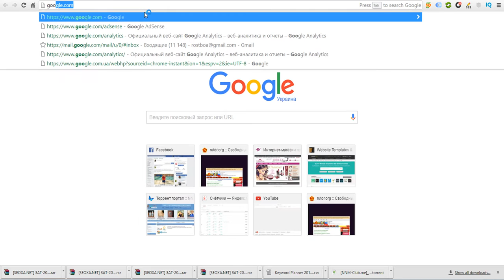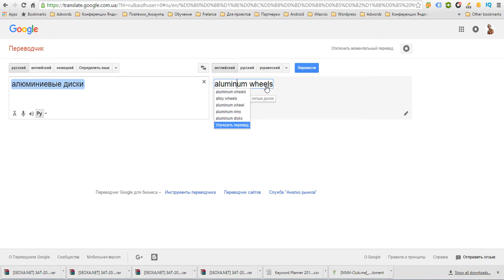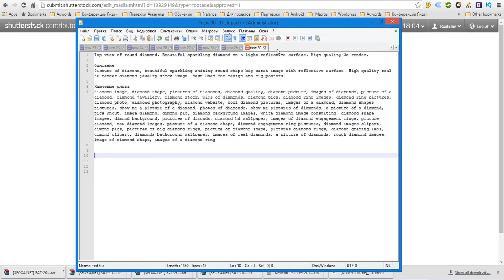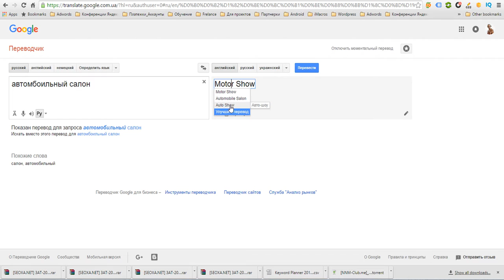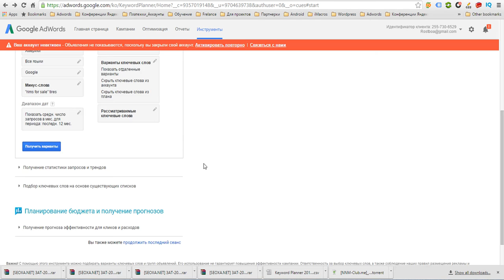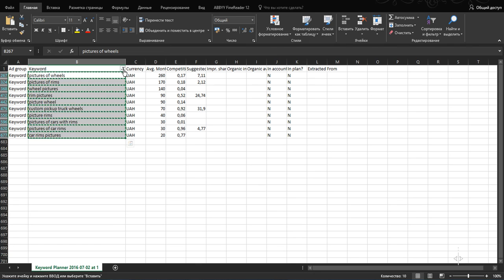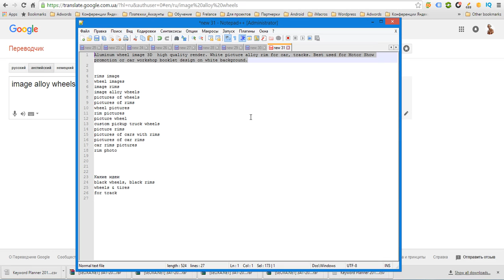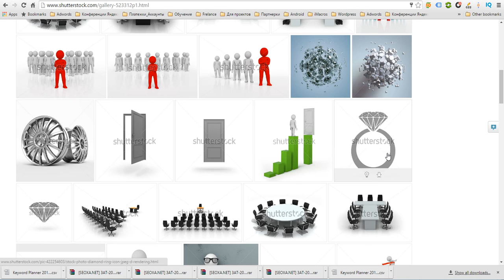Правильное заполнение названия и описания для фотостоков. Поиск ключевых слов для изображений.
Правильно заполняем данные при добавление изображений и картинок для фотостоков. Удобный и быстрый поиск ключевых слов, для того чтобы быть на первых местах в банке стоковых изображений.

Правильное заполненине - залог успешных продаж на фото стоках.
Большой выбор 3D изображений для автомобильной, ювелирной, бизнес тематик и многое другое.

Высококачественные изображения для дизайна и полиграфии. Создание 3D изображений под заказ.